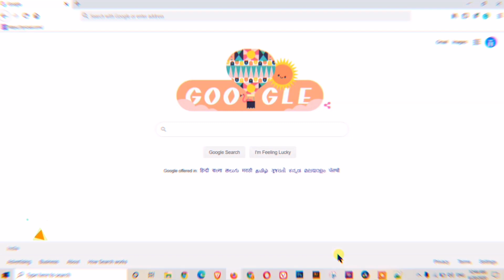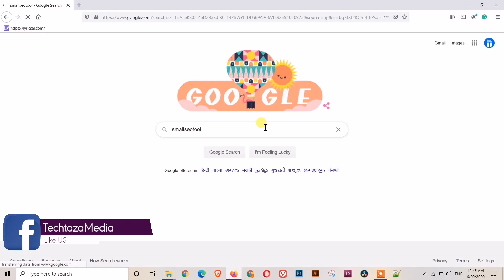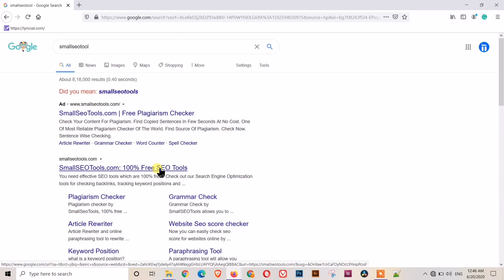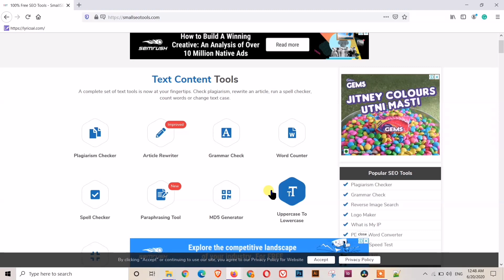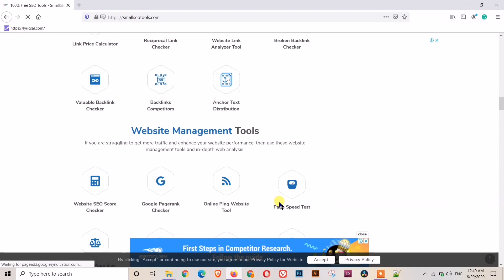All in one website for new Bloggers | Small SEO Tools | SEO checker tools free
If you are a new blogger, this video is for you. In this video I am talking about a website which have more than 150 plus tools which can come handy for your blogging as well as other online things.

This website offers free Plagiarism checker, free keyword suggestion, free grammar checker, image to text converter, article Rewriter, etc. without charging a single penny.

🔥How do I check my plagiarism?

🔥How to download premium images from shutterstock?

🔥Best article spinner for WordPress